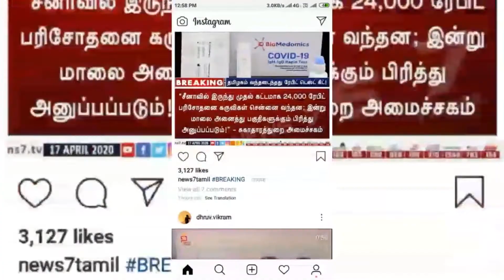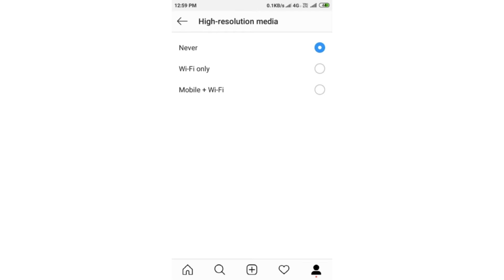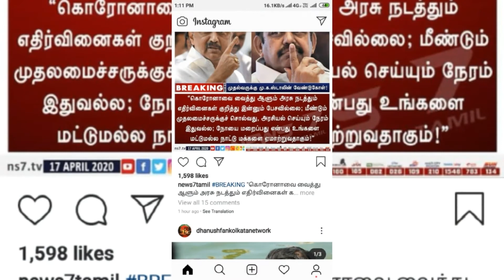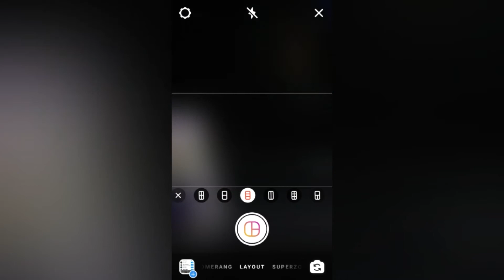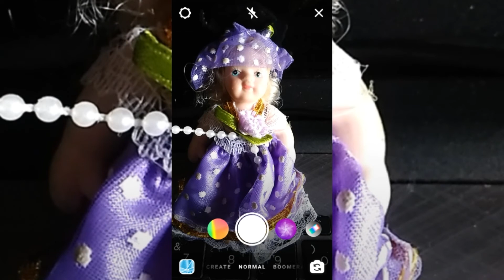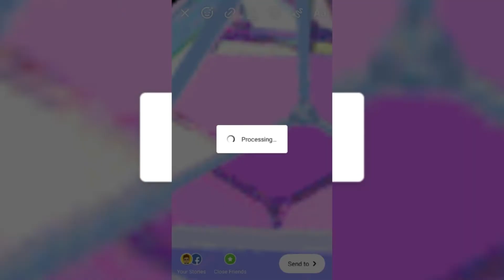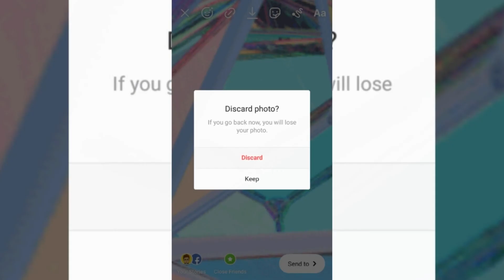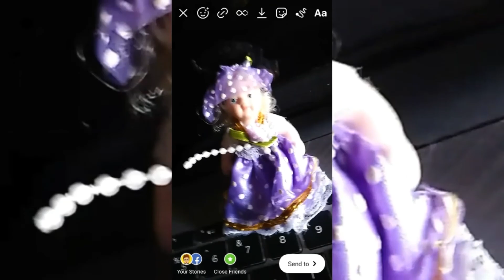Top 7 Best Instagram Tricks That You Should Know in 2020 | MasterPro Tamil |MPT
This Video is about Instagram Tricks and Filters
No 1 : Data Saver
No 2 : Blue Tick
No 3 : Comments Block User
No 4 :Insta Filters
No 5 :layout Tricks
No 6 : Glitters Tricks
No 7 :Boomerang Tricks